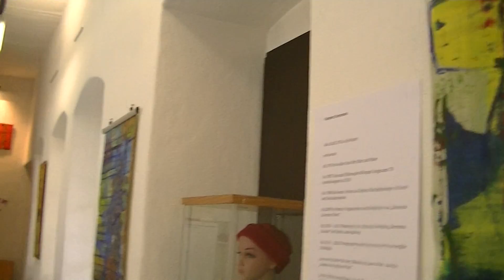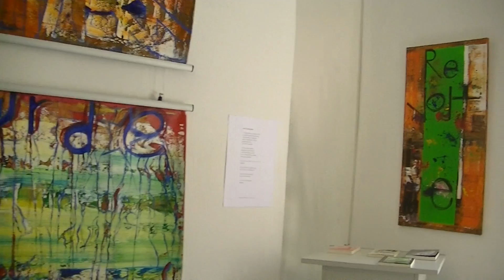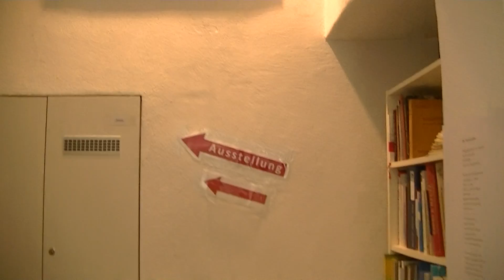Norbert Sternmut Ausstellung Mai 2022 / Teil 1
Norbert Sternmut - Ausstellung von Bildern, Zeichnungen  und Skulpturen
im Mai 2022 in Ludwigsburg.